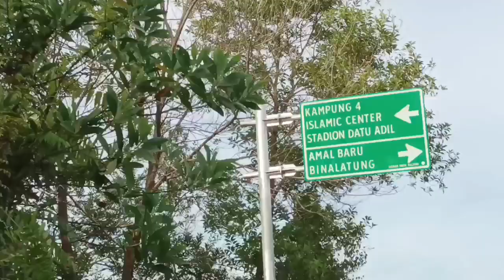Going to My University [Universitas Borneo Tarakan] 🛵📚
Hai semuanya!!!

Udah lama banget aku nggak upload video. Masih mencoba untuk beradaptasi sama kehidupan kampus^^

Nah, di video kali ini aku akan mengajak kalian untuk pergi ke Universitas Borneo Tarakan yang berada di Kota Tarakan, Provinsi Kalimantan Utara.